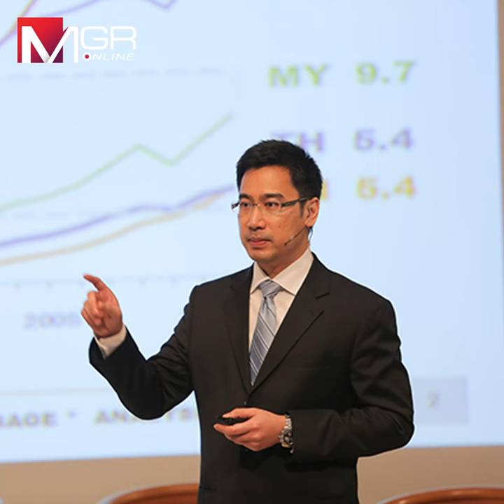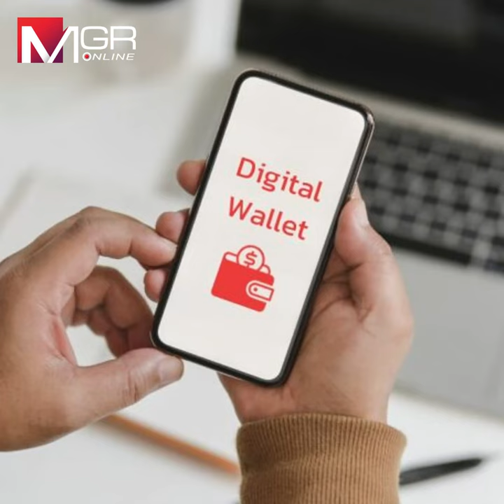ศึก 2 เศรษฐ “เศรษฐา” เปิดวอร์ “เศรษฐพุฒิ”ดัน “หมื่นดิจิทัล” เดิมพัน “เก้าอี้”?